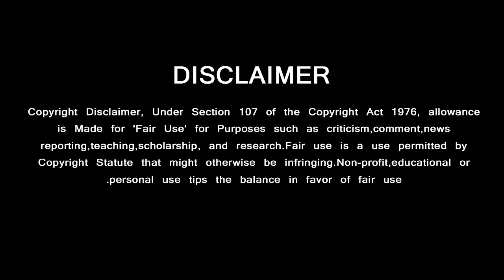Goutham Menon Speaks About Thala Movie | Mass Response Fans | Yennai Arinthal 2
தல படத்தை பற்றி பேசி மேடையை அதிர வைத்த கௌதம் மேனன்